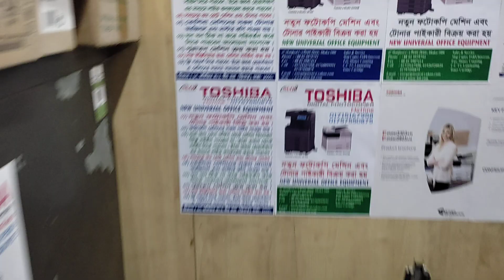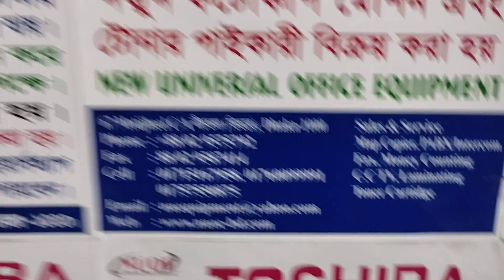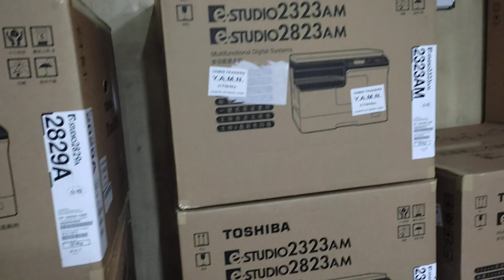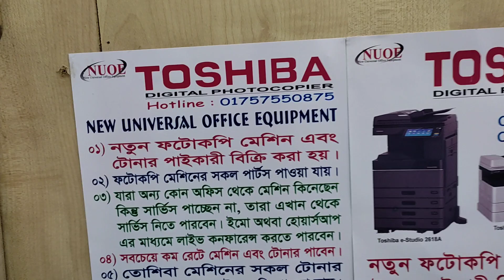Trolley For Photocopy machine New universal Importer wholesaler office 01757550875